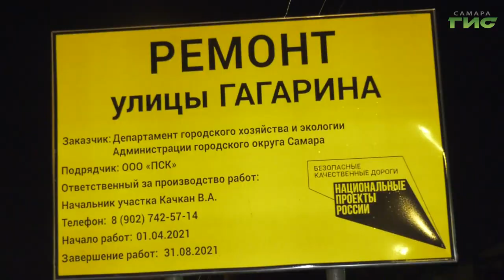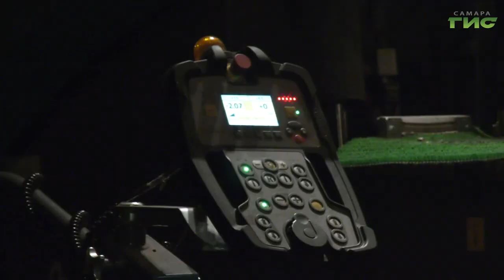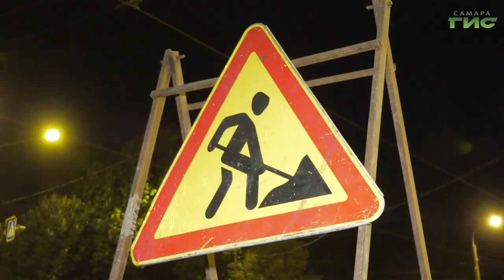Дорожный-строительный сезон в Самаре в самом разгаре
Продолжается в Самаре и масштабный ремонт дорог. Уже завершены 8 объектов в разных частях города. Сейчас специалисты приводят в порядок четыре участка. Один из них — улица Гагарина. В год 60-летия первого полета человека в космос она попала в перечень ремонта по нацпроекту "Безопасные качественные дороги". Тему продолжит Ольга Хамракулова.